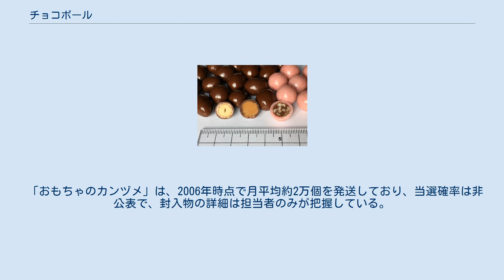チョコボール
左からピーナッツ、キャラメル、いちごの断面 チョコボールは、森永製菓が発売しているチョコレート菓子である。
ピーナッツやキャラメルなどを包含した球形のチョコレートで、複数種類が発売されている。
製造工場は森永製菓小山工場。
 「チョコボール」箱上部にある「くちばし」様の取り出し口側面に「金のエンゼル」と「銀のエンゼル」が一定数印刷されており、金は1枚、銀は5枚で「おもちゃのカンヅメ」と称する缶入りのオリジナル玩具詰め合わせと引き換えられる。
 森永は1967年から「チョコボール」を使用し2008年に商標登録したが、名糖産業がアイスクリームに「徳用チョコボール」の商品名を使用していたため2009年に使用中止を求めると、森永の出願前である1959年以来使用して広く公知となっていることを理由に先使用権を主張した。
2011年2月に商標権の侵害で商品の販売差止と6000万円の損害賠償を求めて提訴したが、名糖産業が「徳用チョコボール」の商標で商品を製造して販売することを認める内容の和解が2012年3月30日に成立した。
 「よるこ」で「金のエンゼル」が出るまで開封し続け、「金のエンゼル」出現まで2100箱以上、「銀のエンゼル」は60枚であった。
「ロケみつ」の企画「目指せ! 金のエンゼル テク・テク・モグ・モグ! ブログ旅」では、「金のエンゼル」出現まで3618箱、「銀のエンゼル」は69枚だった。
 「おもちゃのカンヅメ」は、2006年時点で月平均約2万個を発送しており、当選確率は非公表で、封入物の詳細は担当者のみが把握している。
 製品原材料の配合は、風味に大きく影響しない程度で年毎に僅かずつ改良している。